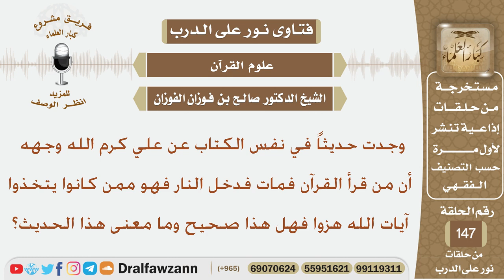هل صحيح أن من قرأ القرآن فمات فدخل النار هو ممن كانوا يتخذوا آيات الله هزوا؟ الشيخ صالح الفوزان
نص السؤال:
وجدت حديثاً في نفس الكتاب عن علي كرم الله وجهه أن من قرأ القرآن فمات
فدخل النار فهو ممن كانوا يتخذوا آيات الله هزوا فهل هذا صحيح وما معنى هذا الحديث؟
السيرة الذاتية :
للاشتراك في قناة الشيخ صالح الفوزان

رئيس الفريق
لمشروع كبار العلماء